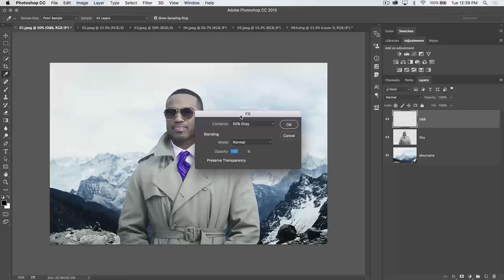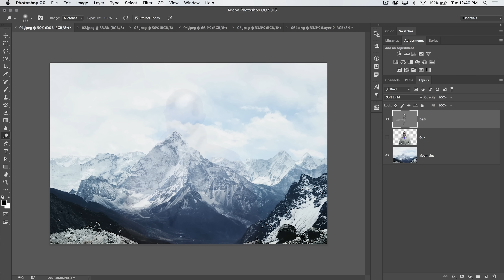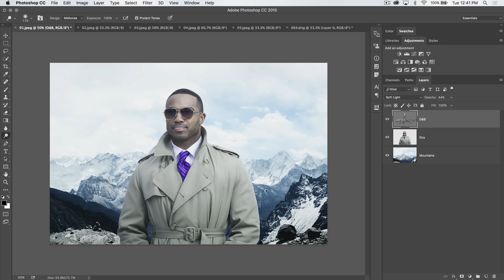PSin30 - The Dodge & Burn Tools in Photoshop CC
See more of my tutorials and articles on my website here!

DESCRIPTION:
For any retoucher, surely the Dodge and Burn tools are at least mildly familiar. The concept of dodging and burning has been around since the early days of photography and these tools are still used much in the same way today. I will however, show you a fast and non-destructive way to use these tools to do your dodging and burning in Photoshop CC to bring life to any portrait or landscape photo as well as digital illustrations. Dodging and burning is essential! Check it out and enjoy!